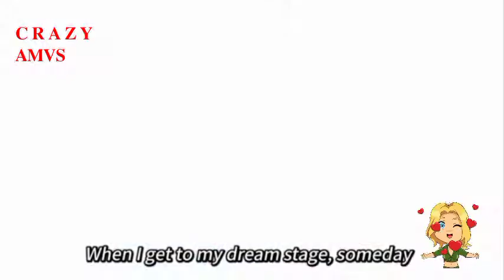Selection project || AMV || AL ONE